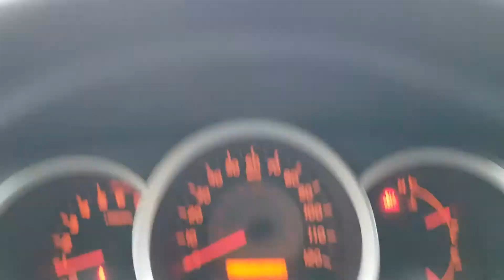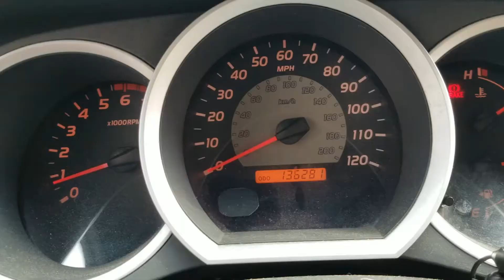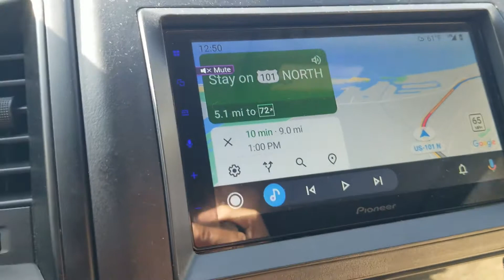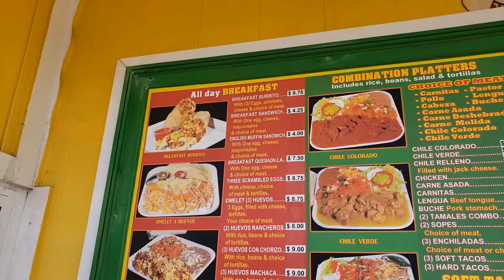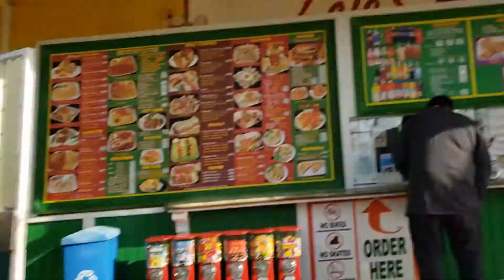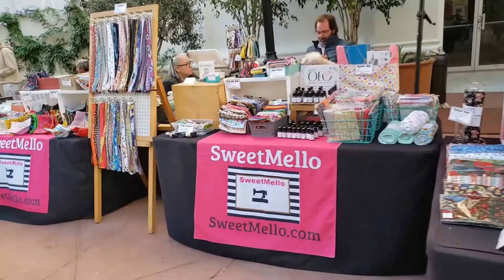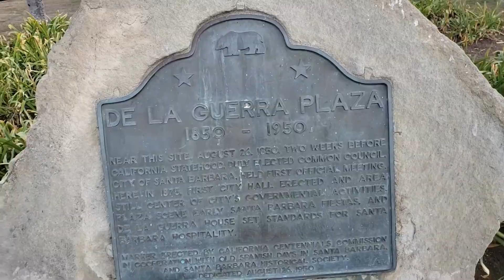California Beach Sunset, Santa Barbara, Big Trip Ep12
Hey
I am traveling cross country in my Toyota Tacoma
One of the things on my bucket list was to be able to touch the water on a California beach, today I was finally able to do that :),
which means that I have driven across the entire country.
After getting to the beach, I went to get something to eat, a California Burrito hit the spot perfectly.
I then drove to Santa Barbara, which was beautiful, it made me feel like I was in a Spanish little town.
From there I went to see the sun set, which was beautiful